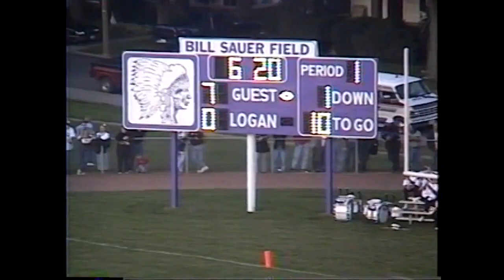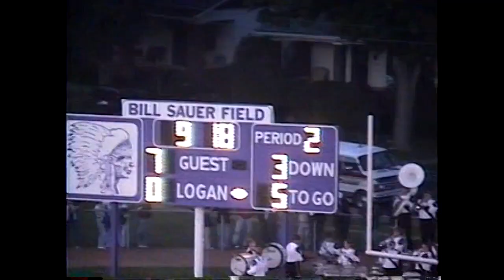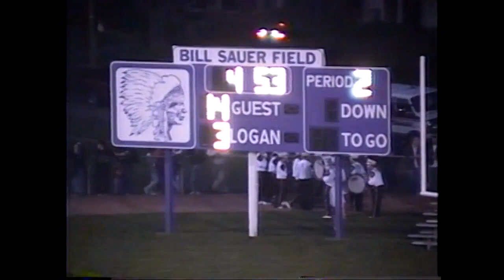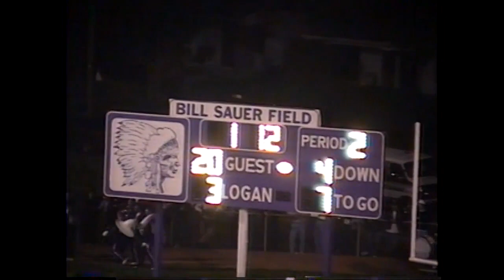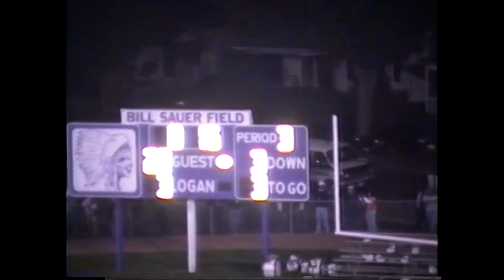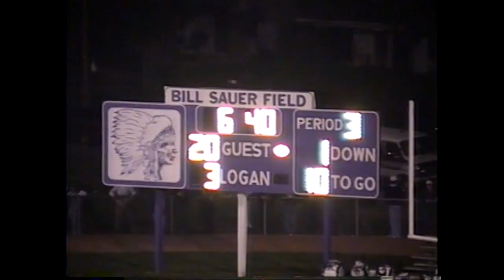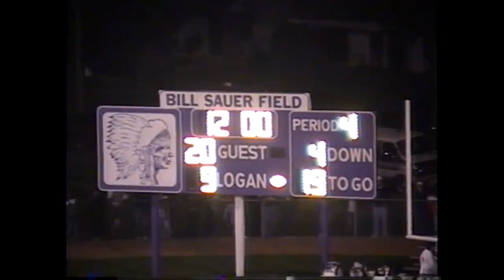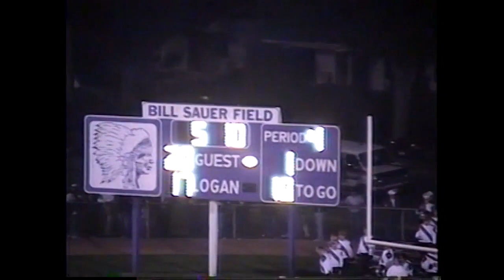1997 Logan Chieftains Football - 2 - Logan (17) Vs Nelsonville-York (27)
Bill Sauer Field
Logan, OH

Box Score
LO - 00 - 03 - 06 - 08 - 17
NY - 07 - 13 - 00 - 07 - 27

Scoring summary:
NY – Eric Glass, 3 run (Lawson kick); 1st
LO – Matt Shaw, 21 field goal; 2nd
NY – Josh Walker, 80 punt return (Lawson kick); 2nd
NY – JD Shaw, 21 pass from Ben Robey (kick blocked); 2nd
LO – Nick Smith, 4 pass from Nick Thompson (kick failed); 3rd
LO – Nick Wells, 6 pass from Thompson (Shawn Lehman from Aaron Flohr); 4th

Individual leaders
Rushing: N-Y - Eric Glass 16-126 TD